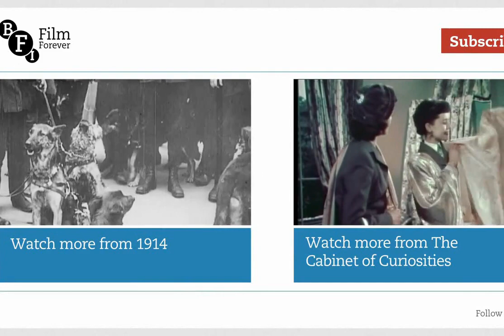The Automatic Motorist 1911